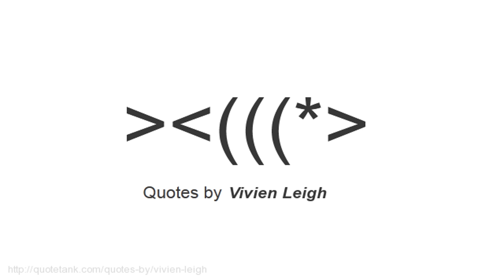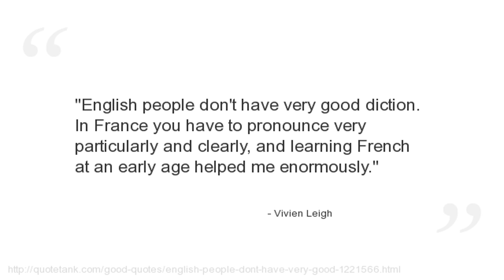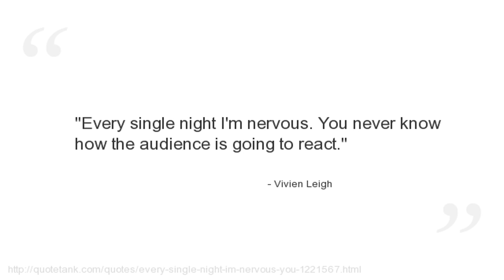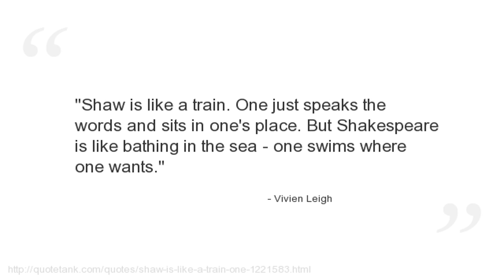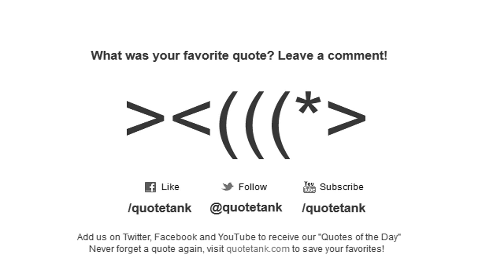Vivien Leigh Quotes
Who is Vivien Leigh?
An English actress.